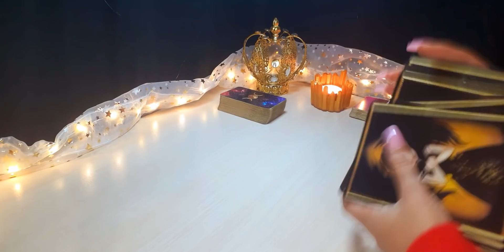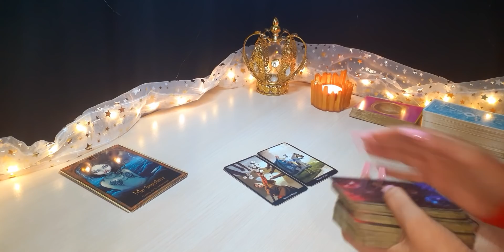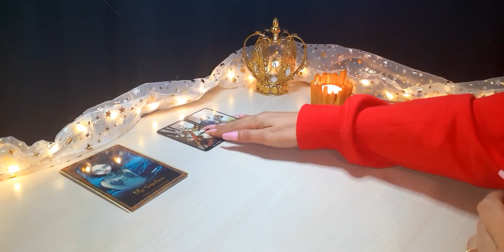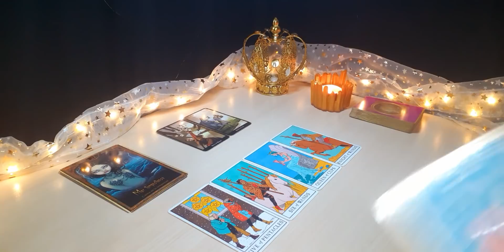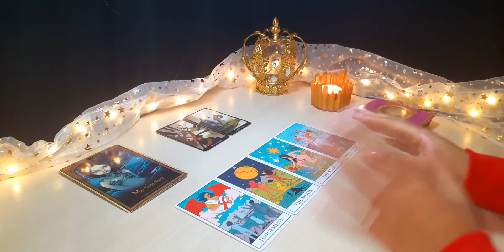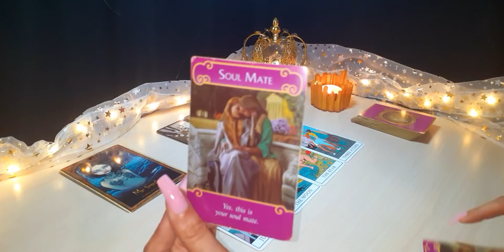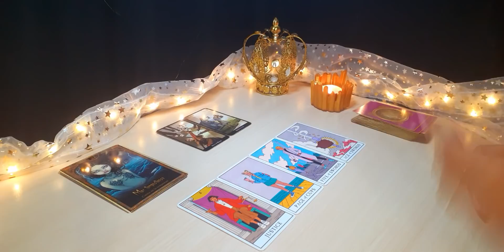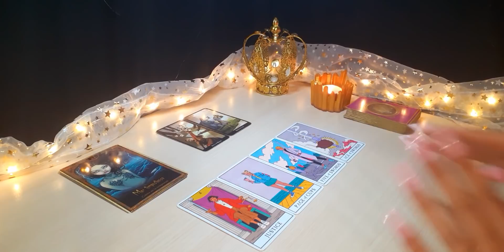LEO ♌ 😱NI TÚ LO HAS VISTO VENIR. 🥰 AMOR DE ALMAS GEMELAS. HORÓSCOPO Y TAROT LEO NOVIEMBRE 2021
🍀Aquí les dejo la lectura mensual del mes de Noviembre, (Sol, Luna, Ascen., y Venus). Échale un vistazo a los otros vídeos de tu signo Lunar, Ascendente y Venus para tener una lectura que encaje mejor con tu situación.

00:00 GENERAL, SALUD, DINERO Y ESTUDIOS
07:43 PAREJAS
13:40 SOLTEROS
19:37 EX/PERSONA ESPECIAL